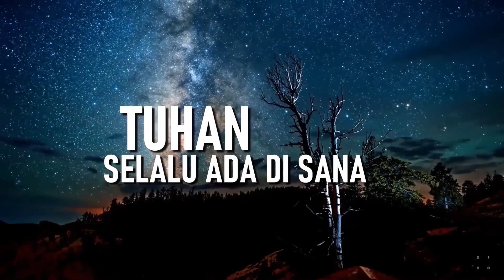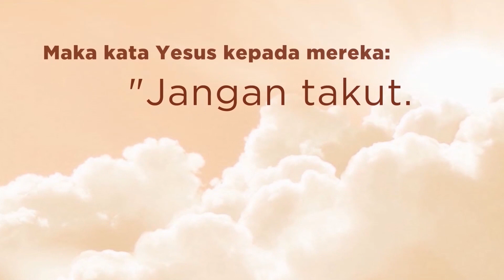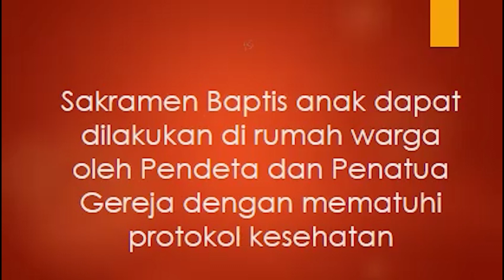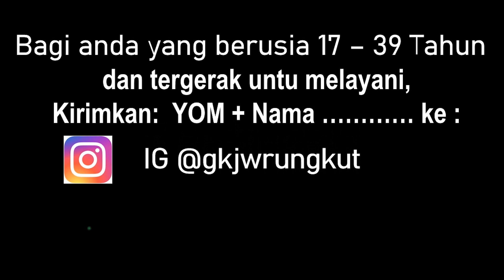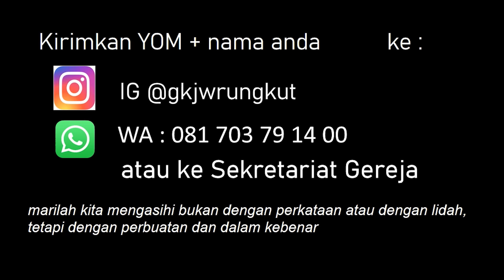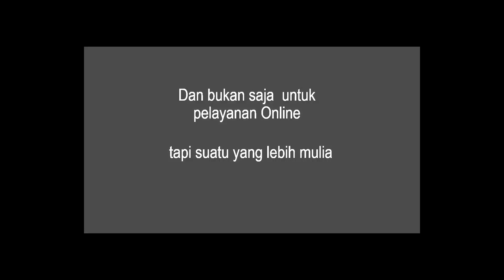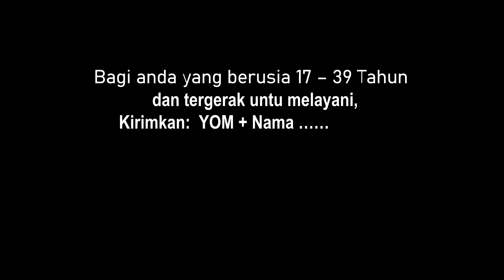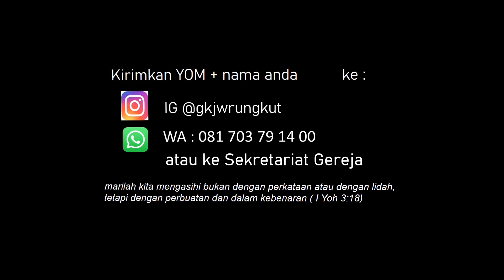Ibadah Umum Minggu 22 November 2020 | GKJW JEMAAT RUNGKUT (Bahasa Jawa) Pk. 08.30 WIB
Pelayan Firman: Pdt. Em. Prasetyohadi Mestoko, S.Th
Majelis : Bp.Duta Nurbiyanandaru, Bp.Sri Raharjo, Ibu Elly Tjahjani Rudi

Pandu pujian : Filia Rani Artanti & Elisa
Pemusik : Gideon Nodya

GKJW Jemaat Rungkut
Jl.Rungkut Asri Utara X/20 Surabaya 60293
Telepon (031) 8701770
Rekening BANK MANDIRI : 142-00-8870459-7 a/n GKJW Majelis Jemaat Rungkut
Rekening PGA Bank CIMB Niaga : 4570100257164 a/n Kristina Nurhayati

Tim Produksi KPSG :
Audio : Abraham Koko
Kamera : Heru, Pungky Cahaya, Ian Lande
Teleprompt  : Anis W
Motion Graphics : Alen Ardianas
Switcher : Reno
VMIX : Tommy
Pengarah produksi & Editing : Nugroho Arnold
Produksi : KPT